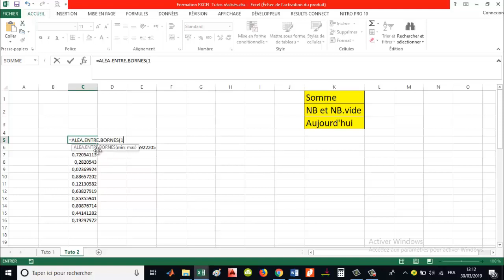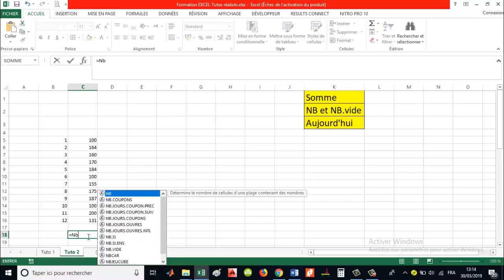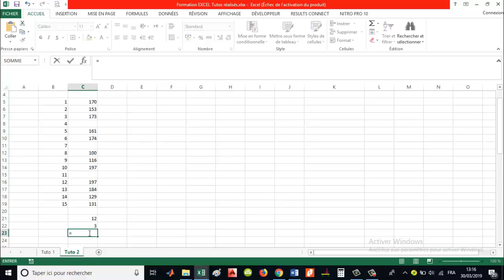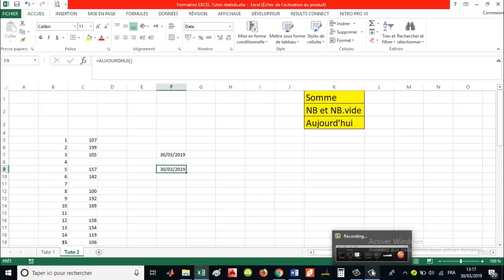Tuto Excel N°2 : Somme/ NB/ NV.Vide/ Aujourd'hui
Bonjour, et merci pour vous, ce vidéo sera inchaalah notre 1er dans la série tutos Excel pour les débutants, dans notre chaine qui sera consacrée à des formations pour différentes logiciels :

Les bases pour débuter sur Excel

Que ce soit pour traiter des données chiffrées ou plus simplement pour transmettre des éléments à un collègue ou à un partenaire, nous sommes quotidiennement amenés à « lancer » Excel dont l’utilisation devient de fait incontournable pour bon nombre d’entre nous. Mais si Excel est reconnu pour sa simplicité d’utilisation, sa prise en main peut cependant difficilement s’improviser. Cette formation est particulièrement destinée aux nouveaux utilisateurs d’Excel souhaitant d’une part se familiariser rapidement avec l’environnement de travail (menus, onglets, barre d’outils...) et d’autre part être en mesure de créer des tableaux, réaliser des calculs simples et gérer les documents qu’ils auront créés.